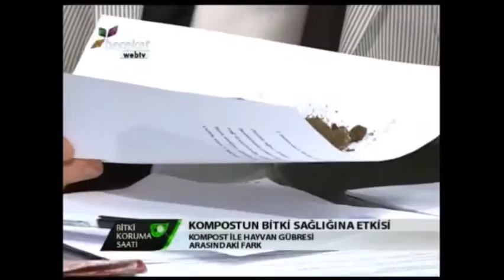Kompost - Kompost nedir, nasıl elde edilir? Kompostun bitki üzerinde etkisi nedir? 5. Bölüm